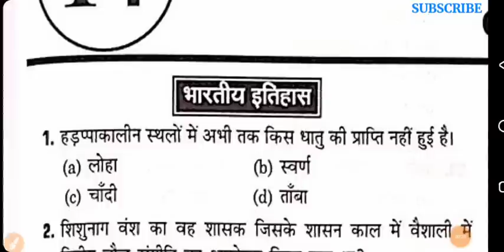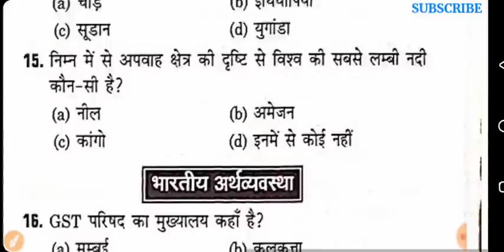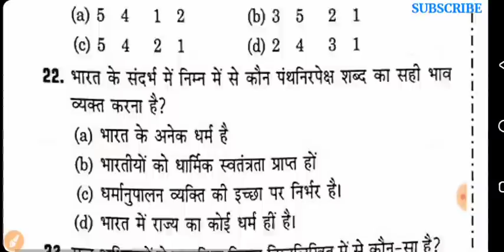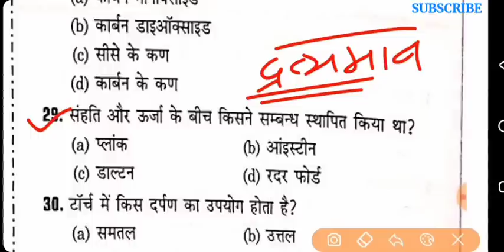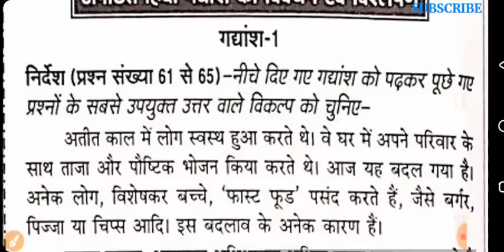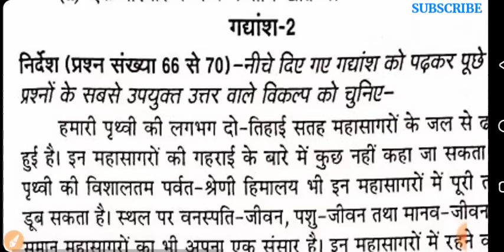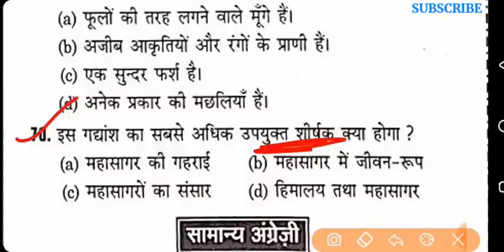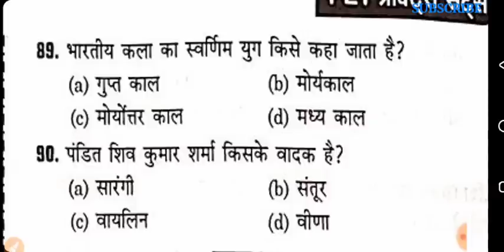Upsssc pet exam modal paper | 15 अक्टूबर वाला सेम टू सेम पेपर | Upsssc pet exam preparation 2022